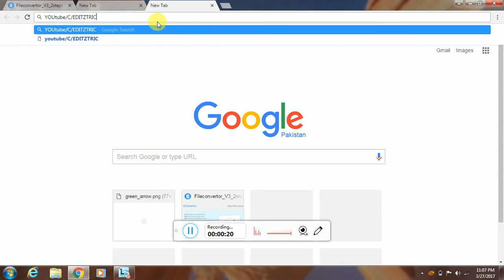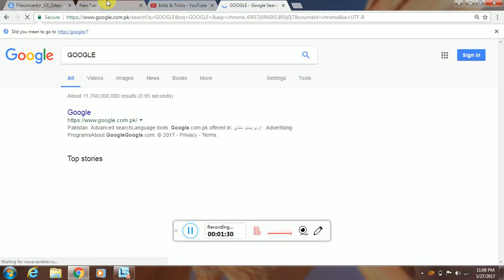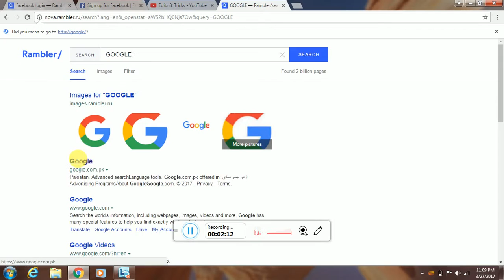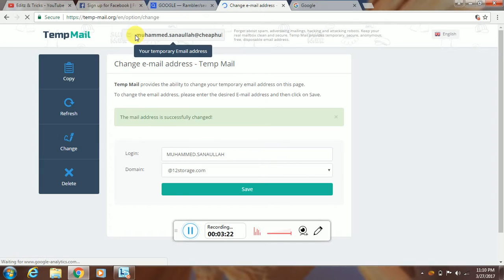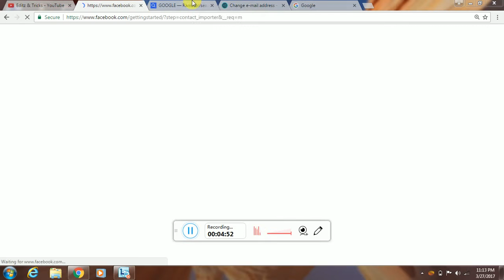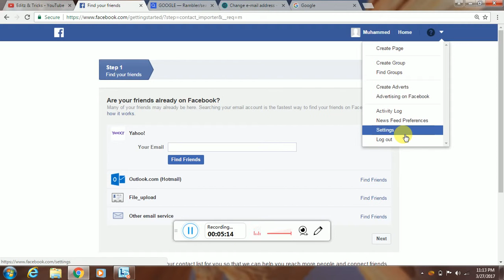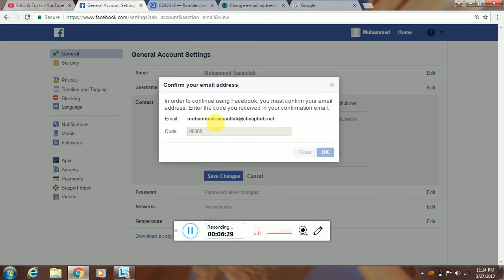How to make FB id without Email & Number? |You Should Know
|Check Social media|